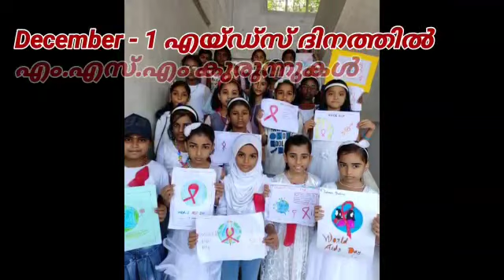December 1 എയ്ഡ്സ് ദിനത്തിൽ എം.എസ്.എം കുരുന്നുകൾ..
Video from muhammedkutty99